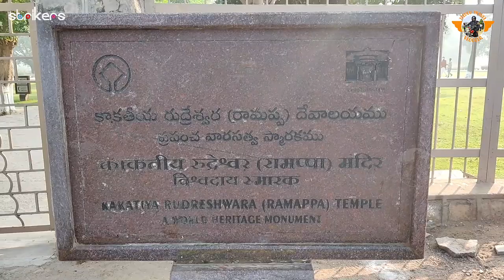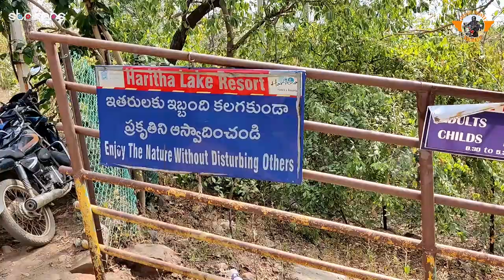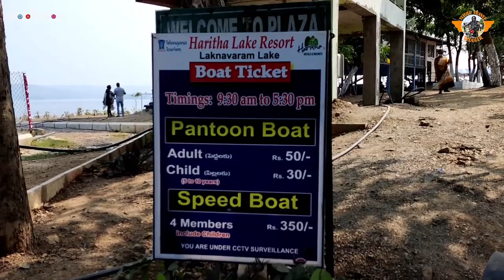Unesco Ramappa Temple || Laknavaram Hanging Bridge || Warangal Fort || Telangana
Formula x
Address- near vinayaka temple arch ,80 feet road, Akkayyapalem, Vizag
Amazon Link of Engine oil